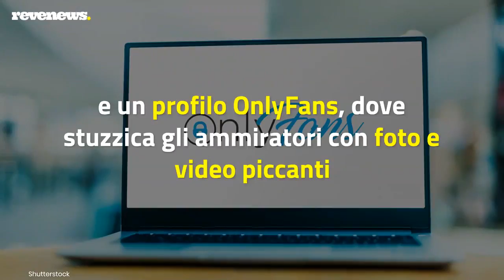Noelia, la cantante di "Candela" oggi è una star di OnlyFans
Nel 2001 era una cantante di successo, oggi è un'imprenditrice tra linea di lingerie sexy, club per adulti e un profilo su OnlyFans

LEGGI ANCHE: Egon Schiele su Onlyfans: così Vienna aggira la censura di Facebook e Instagram